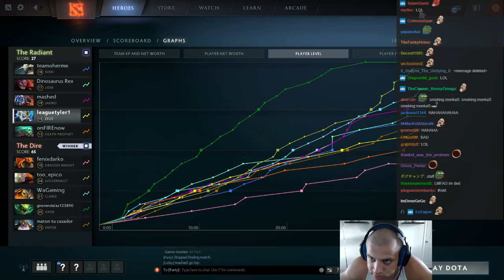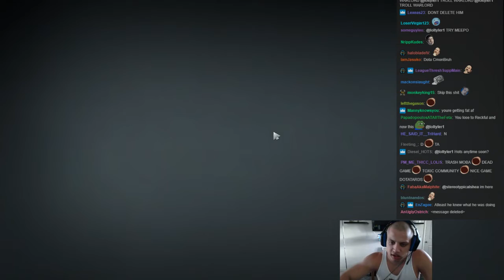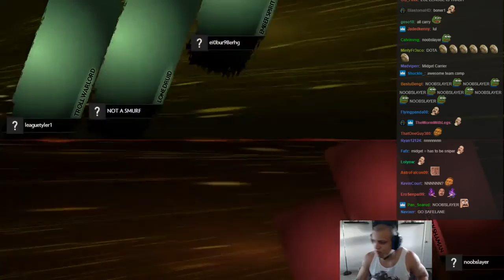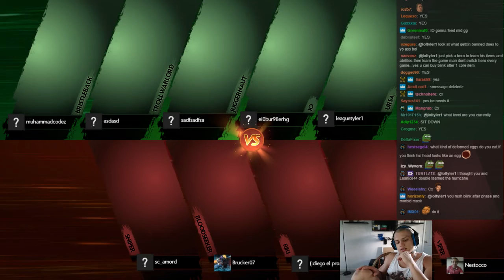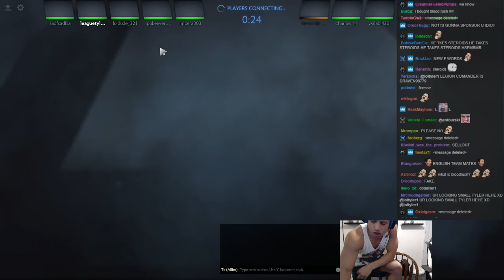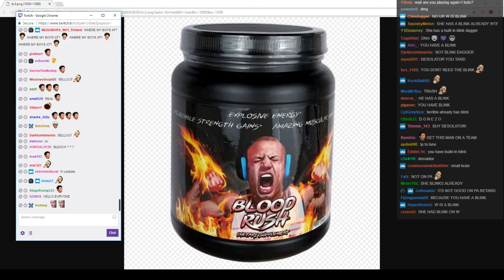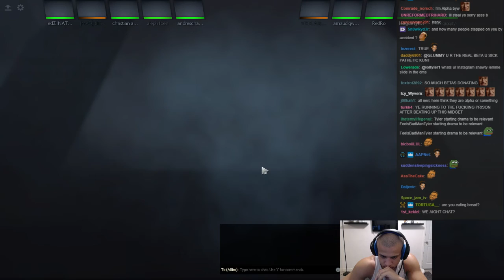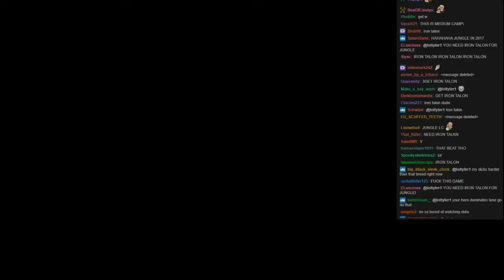Tyler1 Plays Dota 2 (PART 2)